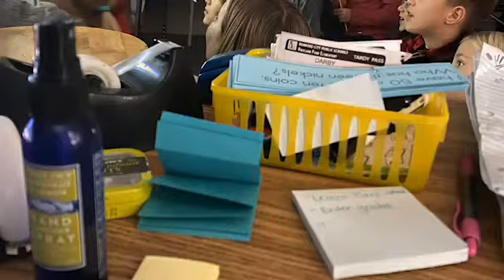Mrs. Huff's Greeting